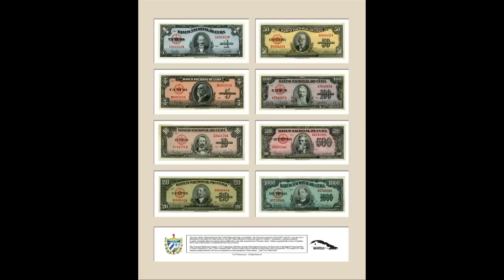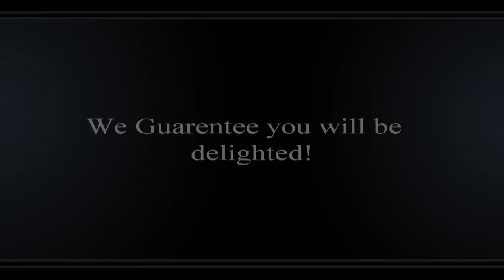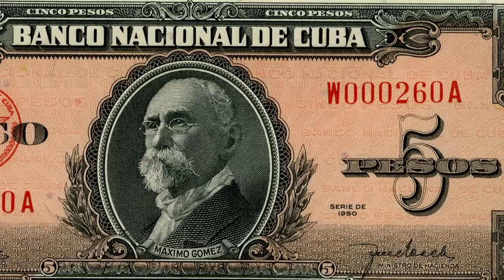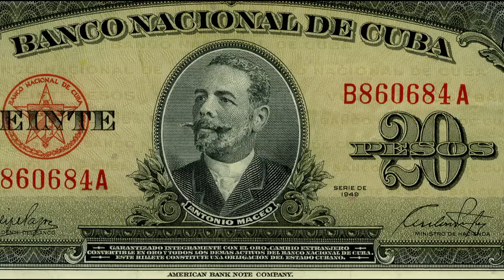Cuba 1950's Series Banknotes ART Collectibles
CubaNotables offers the best selection of uncirculated 1950's Cuban banknotes as art.  We selected these from our extensive collection to design this exquisite collectable product. If you were to buy the complete set yourself, these bills would sell for over $1,000 dollars or more if purchased privately. We were inspired by the beautiful art work in the development of this reproduction product. QUALITY is the only thing that describes it best.  The incredible, high resolution scans of these authentic 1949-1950's series Cuban ( Cuba ) currency is truly amazing!

cuba collectables cuban habana camaguey "las villas" matanzas oriente "pinar del rio" "Jose Marti" "Maximo Gomez" "Carlos Manuel De Cespedes" "Antonio Maceo" "Calixto Garcia Iniguez" "Francisco V. Aguilera" "Salvador Cisneros Betancourt" "Tomas Estrada Palma" "Ignacio Agramonte" bundle specimen lot